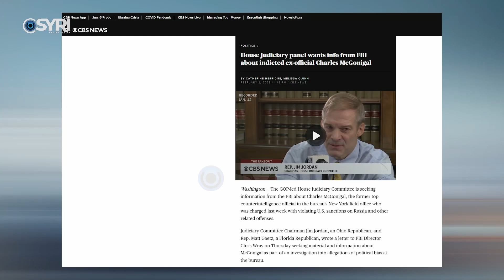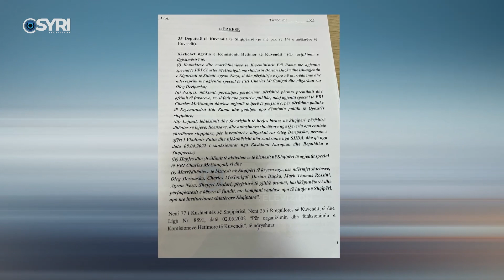Berisha: Komisioni hetimor për McGonigal do të ngrihet, gjetjet do ia përcjellim autoriteve në SHBA